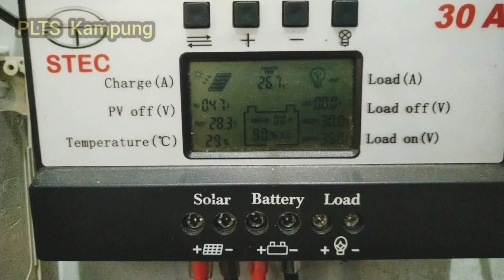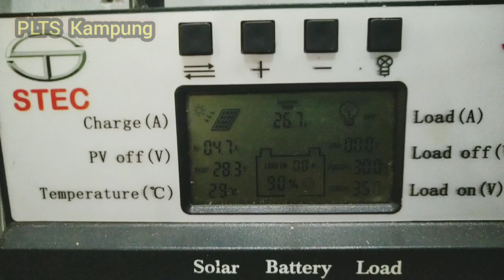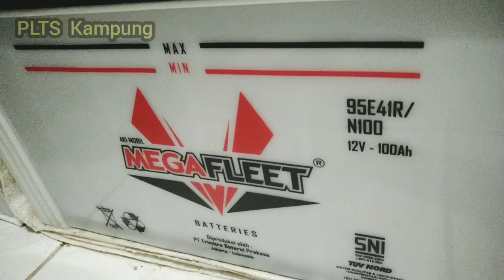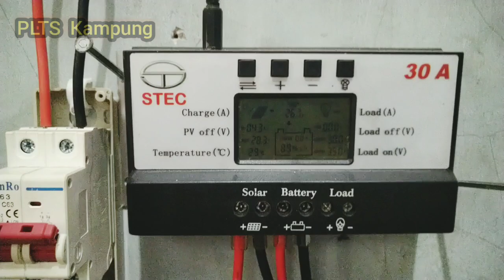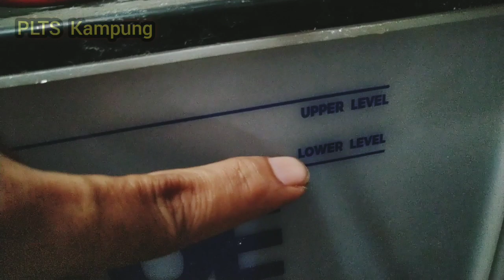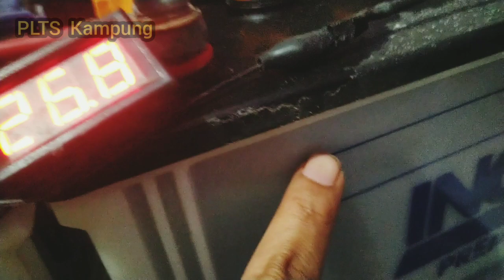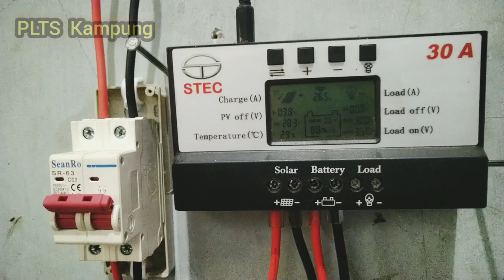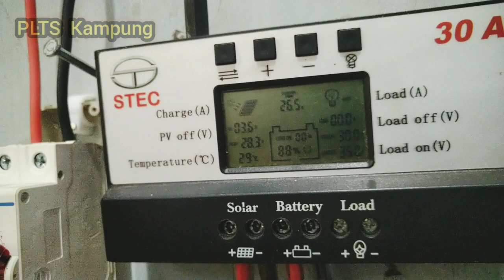PLTS Aki Mobil 24 Volt Pemakaian 24 Jam NonStop || solar panel surya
pembangkit listrik tenaga surya aki basah (aki mobil) 24 volt